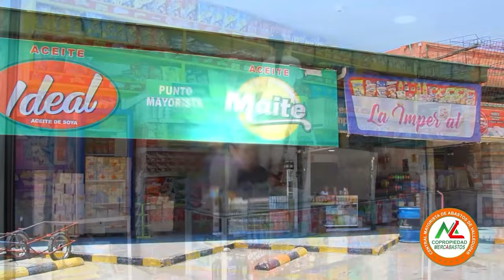LLEGÓ LA HORA CERO, CERRADAS LAS GLORIETAS MARÍA MULATA Y LOS GALLOS POR PLAN DE MANEJO DE TRÁFICO